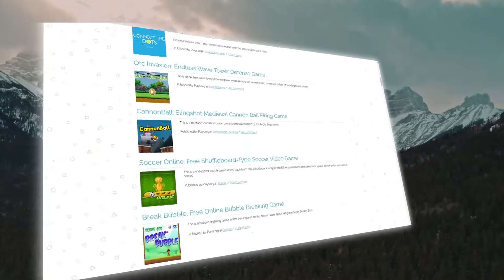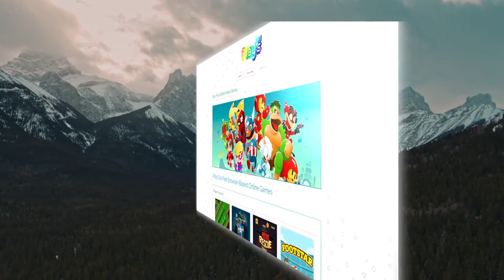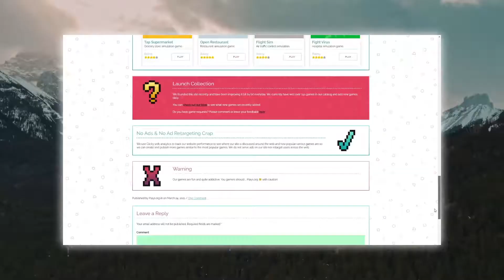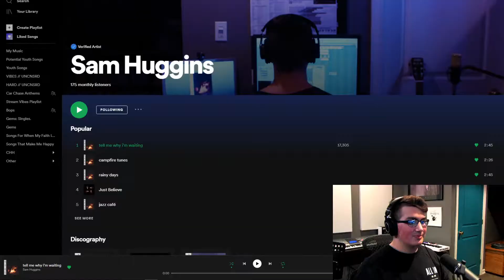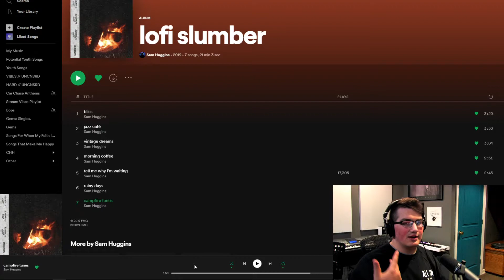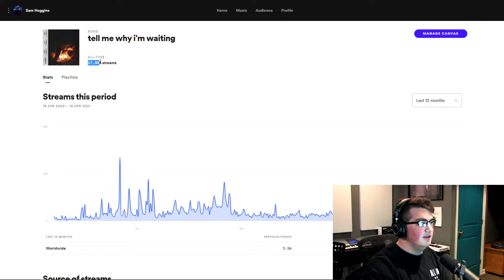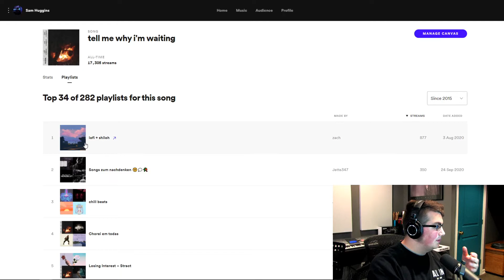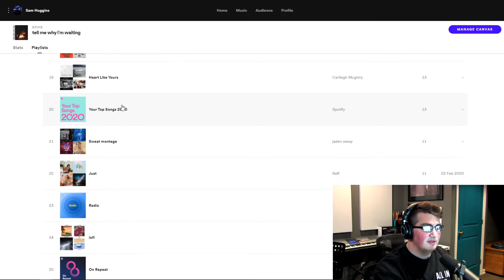Revisiting Lofi Slumber 2 Years Later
Welp I forgot to do this last year, so here's the 2 year anniversary video! We go over each song in the album and the success of Tell me Why I'm Waiting.

CREDITS:
Edited by Sam Huggins
Mixed by Sam Huggins